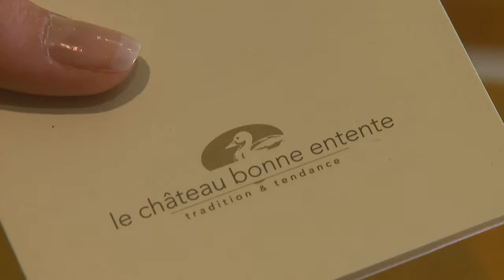Château Bonne Entente - Accueil.mp4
Hotel Quebec / Chambres et Suites
Votre espace de vie, votre hôtel à Québec

Des chambres et des suites dans un hôtel de Québec pour satisfaire votre unicité et en faire votre espace de vie privilégié...le temps dun séjour. Votre personnalité, vos goûts et votre rythme de vie vous caractérisent. Au Château Bonne Entente, nous avons créé 163 unités dhébergement à votre image.

Votre style de vie nous inspire, votre expérience en nos murs aussi. Quil sagisse de :

Un séjour en famille;
Une escapade romantique;
Un moment cocooning tant désiré;
Un voyage daffaires.
... notre personnel entièrement dédié à vous satisfaire, nos services complets à même lhôtel ainsi que nos chambres et suites vous attendent!!!